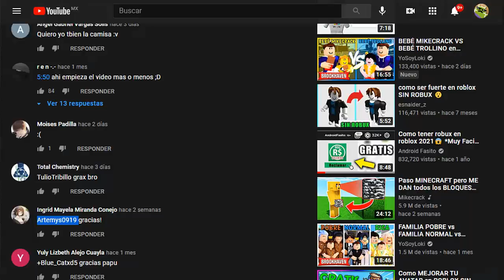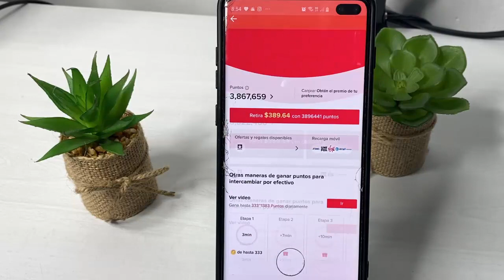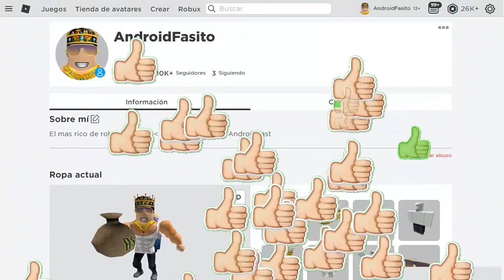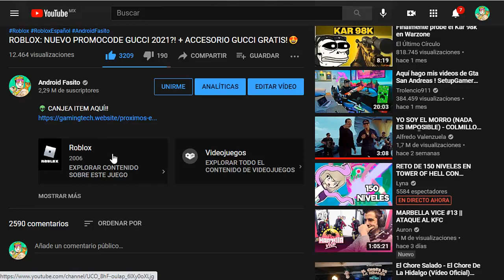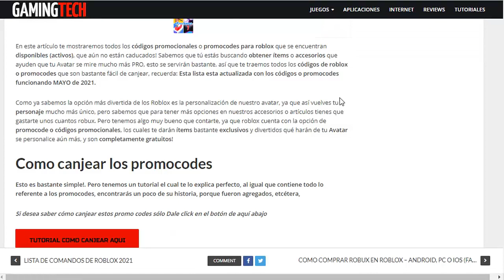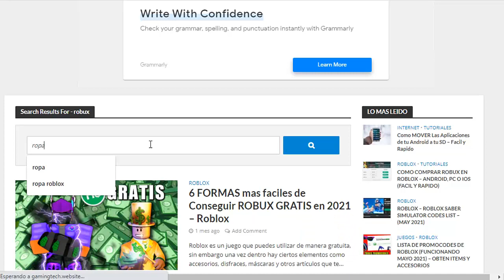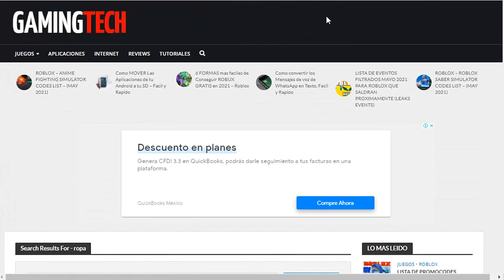ROBLOX: COMO TENER LOS NUEVOS ITEMS GRATIS QUE VALEN ROBUX 2024😍